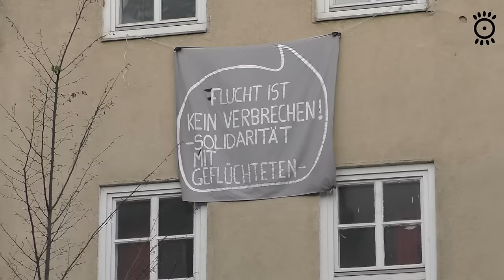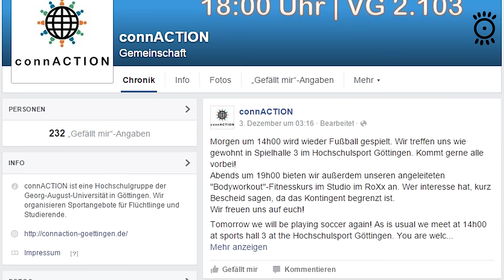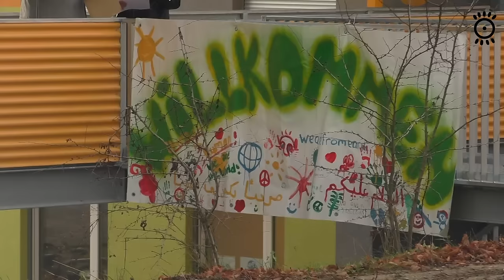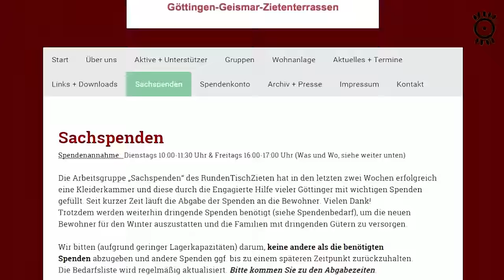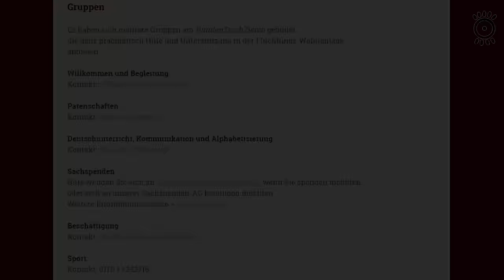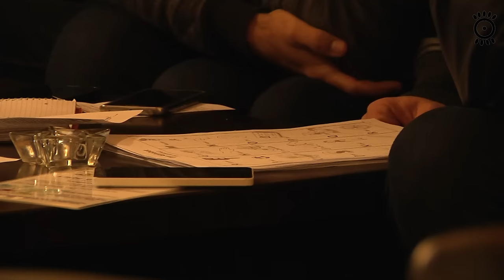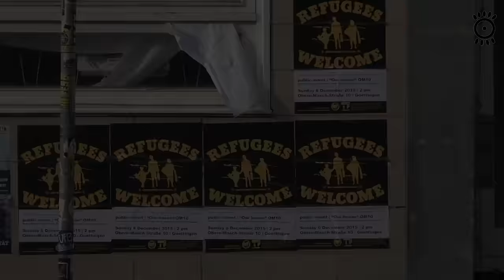"Refugees Welcome!" | Wie Göttinger Studis Flüchtlingen helfen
Fußballspielen, gemütliches Kaffeetrinken im 'Inti' oder ehrenamtliche Mitarbeit in einer Kleiderkammer: Wir stellen euch in diesem Video drei Möglichkeiten vor, wie man sich als Student/in in Göttingen in der Flüchtlingshilfe engagieren kann!